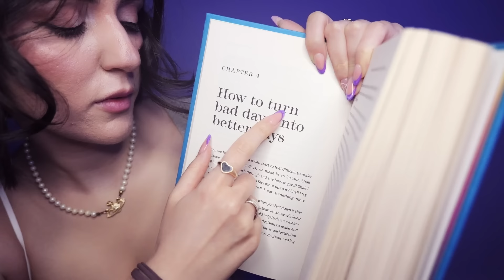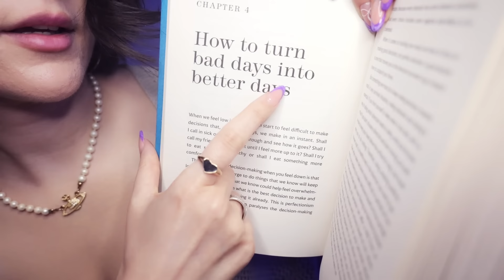ASMR Scratching Your Back Until You Sleep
asmr scratching your back, face, tapping with fake nails, reading a little bit and more to help you sleep tonight! in bed again hehe

add a little purple heart to ur comment to make me happy 💜